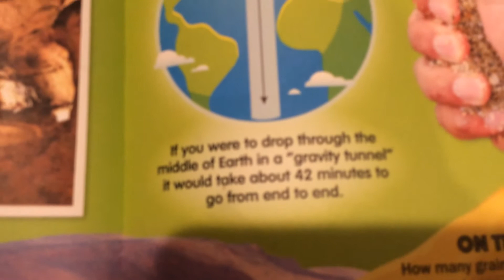Mira’s fact a day